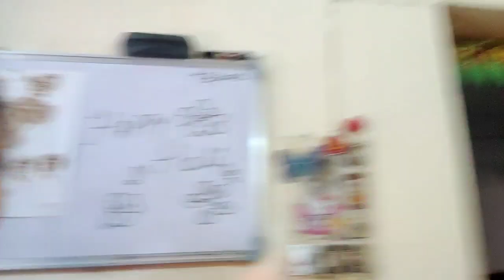Lots Of Colourful Birds || Holi Celebration 🥳